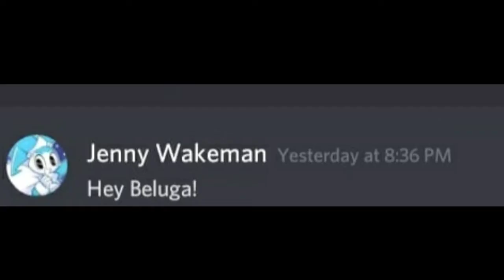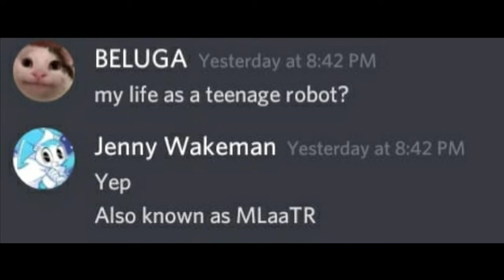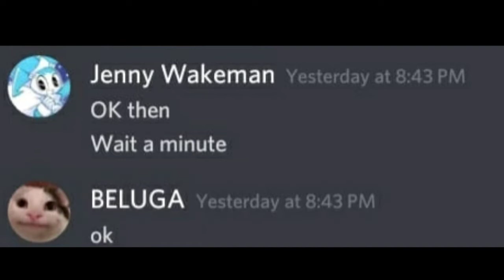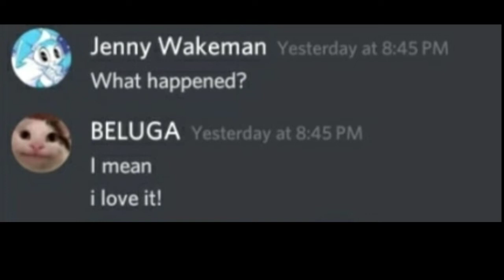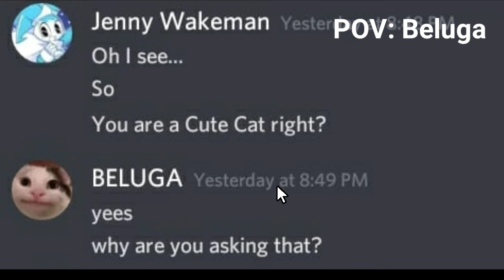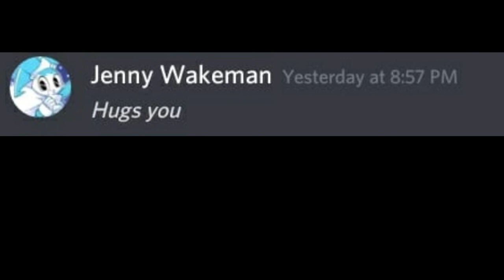Beluga meets Jenny Wakeman! | Christmas Special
The ending must be very funny!